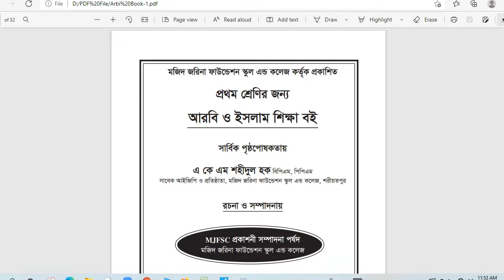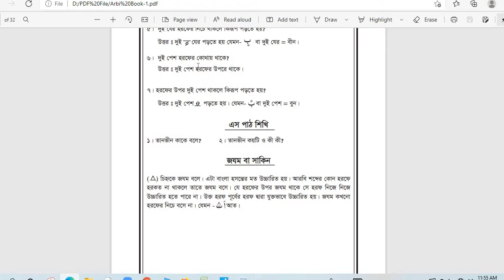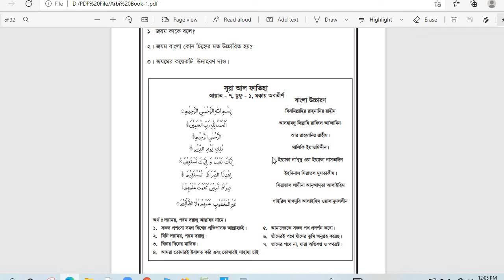SI CLASS ONE SUB ISLAM LECTURE 3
শ্রেণি: প্রথম
বিষয়: ইসলাম ধর্ম ও নৈতিক শিক্ষা
শাহীনুর আক্তার বিথি সহায়ক শিক্ষক (ব্যবস্থাপনা)